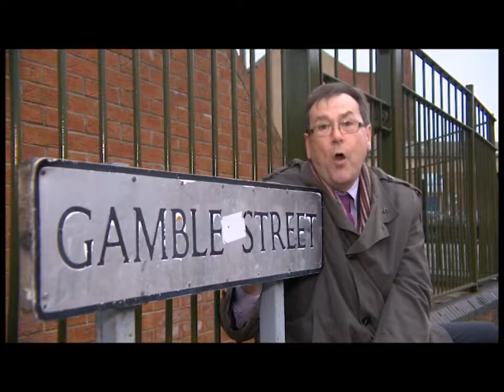Sunday Politics East Midlands - S3E14 - Gambling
Do you like a flutter -- perhaps it's the lottery, once a year on the Grand National or are you a regular gambler? The Sunday Politics will be hearing from a Nottingham Trent University professor who's a world expert on gambling on why modern technology is making it too easy to get into gambling debt. We'll also hear from the Derbyshire man who lost thousands of pounds using his mobile phone to place debts and we'll find out what MPs are doing to tackle the problem.